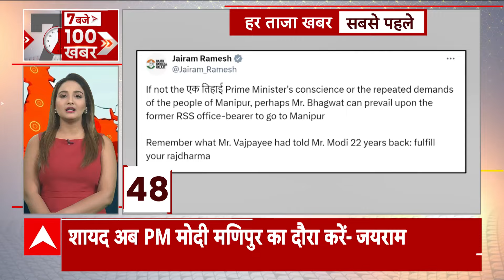Chhattisgarh Baloda Bazar: छत्तीसगढ़ के बलौदा बाजार में सतनामी समाज का प्रदर्शन | Breaking News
Chhattisgarh Protest: छत्तीसगढ़ के बलौदा बाजार में सतनामी समाज का प्रदर्शन...कलेक्ट्रेट, एसपी ऑफिस समेत कई सरकारी दफ्तरों में आगजनी...बवाल बढ़ने पर लगाई गई धारा 144...बड़ी संख्या में पुलिस फोर्स तैनात